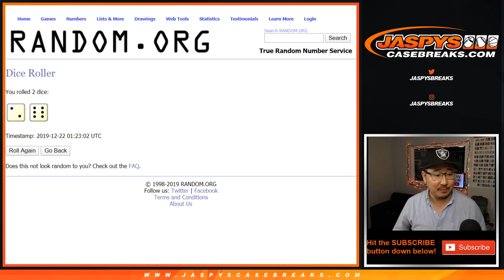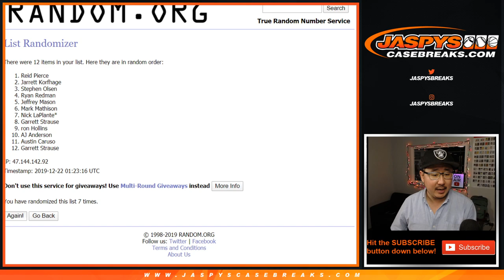Sa, 12.21.19 || Team Random #2 for '19 Optic NFL